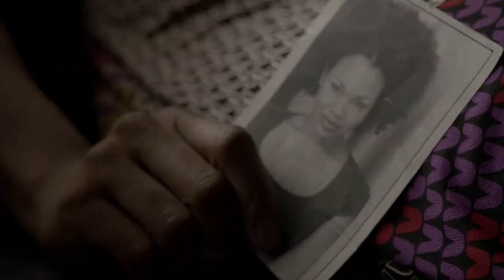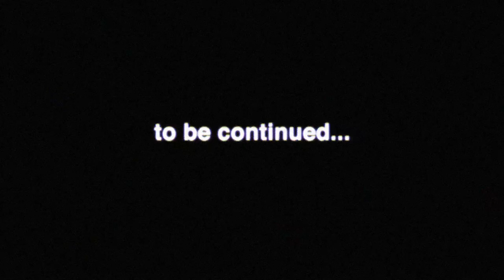Runaway (Official Video) by Darnaa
Darnaa's debut release single "Runaway". New indie Pop starlet Darnaa, is a pouty 23-year-old who knows how to sing about what on her mind. Aside from making it her mission to speak out for the thousands of children and young people who have been or are being abused; Darnaa has been able to create a new sexy danceable sound voicing her contempt for such behavior. Turning her own very personal story into inspiring and surprisingly upbeat music.